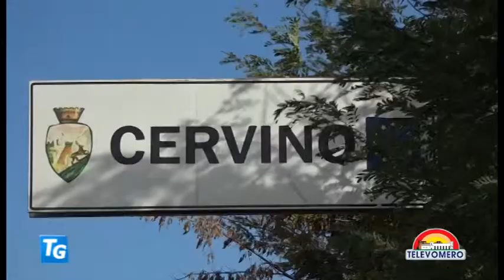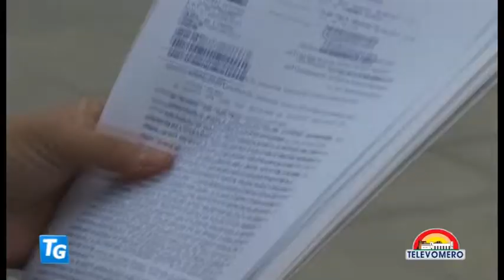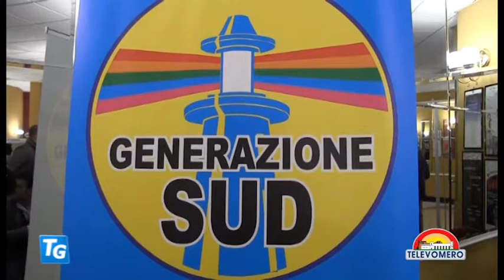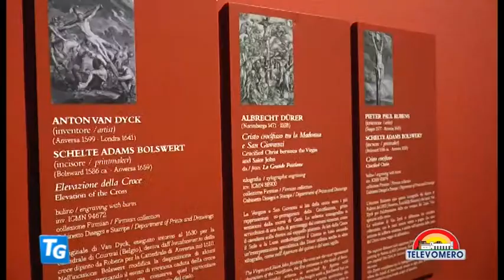TELEVOMERO NOTIZIE 31 OTTOBRE 2017